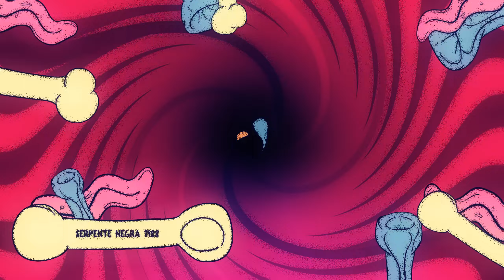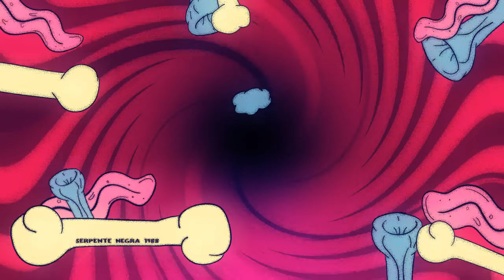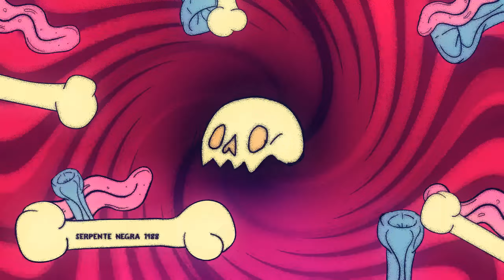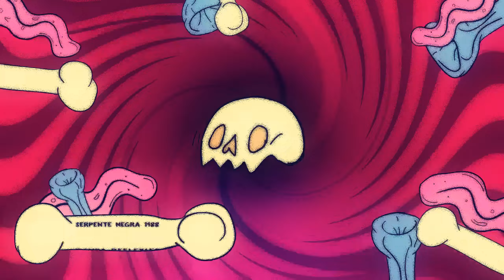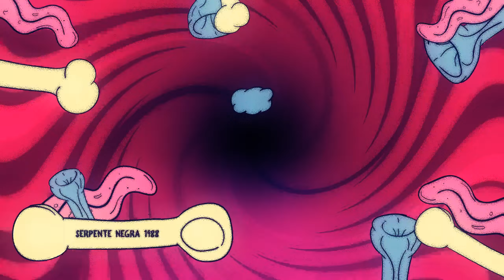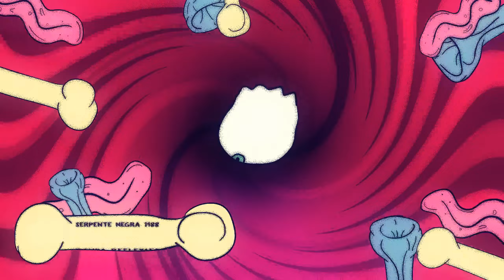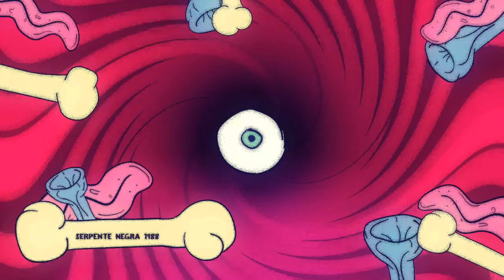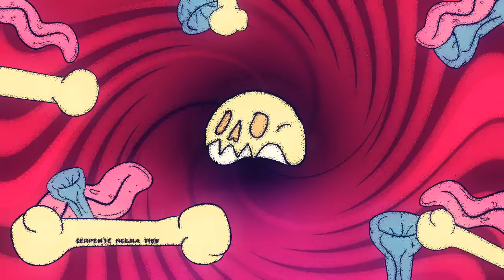Banda Reflexu's - Serpente Negra 1988